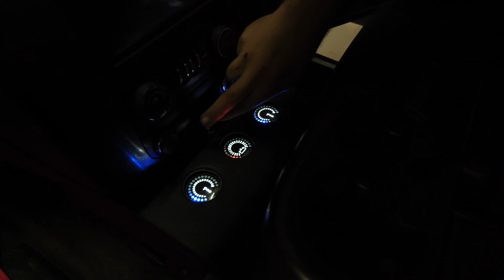2008 yukon build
Here is the final lromo video on the 2008 yukon build we did pushing a total 23,000watts

Two DC AUDIO NEO ELITE 15S
TWO DC AUDIO 10.0K
2 DC AUDIO 175.4K
8 MCLAREN MLM-808S
4 MCLAREN MLM 408S
4 MCLAREN ML-T2
HERTZ DSP H8

If your local in the okanagan area and want to book your whicked ride in to get fully customized give us a shout.